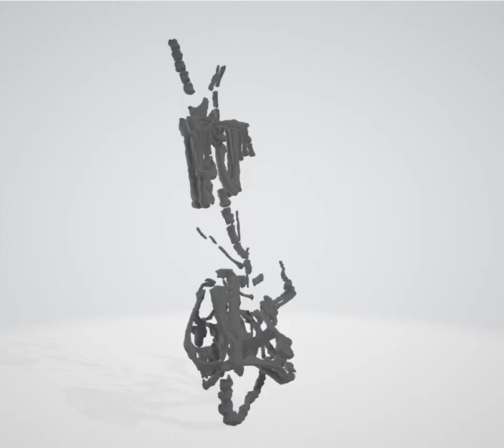Mussaurus patagonicus hatchling skeleton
Raw CT scan image of real fossil skeleton of ~12cm (5 inch) skeleton of a baby dinosaur; MACN-Argentina specimen.